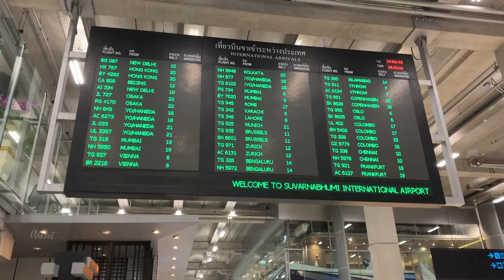El Nido Tour A | Big Lagoon Small Lagoon | Philippines Part-1 | Drone Shots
Here goes the 1st Movie from my trip to one of the most beautiful places on earth... El Nido in the Philippines.

Reaching ElNido wasn't easy with 4 flights & a 6 hour road journey but it was all worth it. It is breathtaking. On our first day we made new friends from Brazil & Russia... hopped on to a boat & set out to explore the Big Lagoon & Small Lagoon.

Next Part: SWIMMING WITH WHALE SHARKS & SEA TURTLES

Cameras Used:
GoPro Hero8 Black
Insta360 OneX
iPhone XS
DJI Mavic Pro 2 with ND Filters